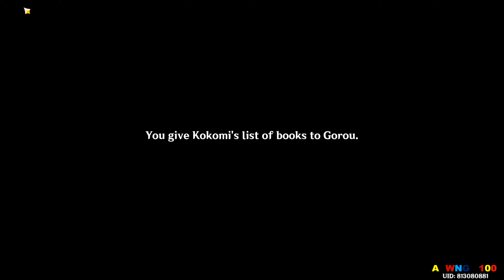Festival Deeds : Part IV | Genshin Impact | AVWNG 2100